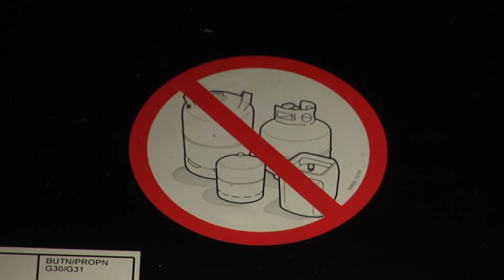Dette må du sjekke på gassgrillen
Branninstruktør Christian Michelet i If viser hva du bør sjekke på gassgrillen før sesongen.